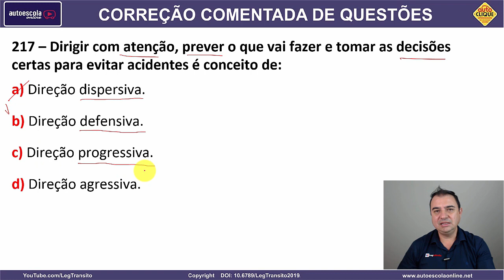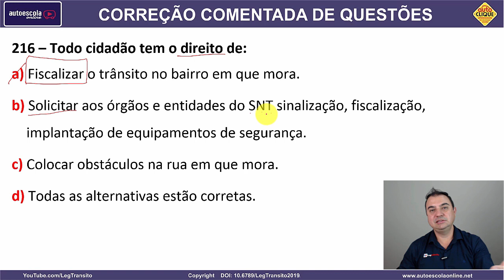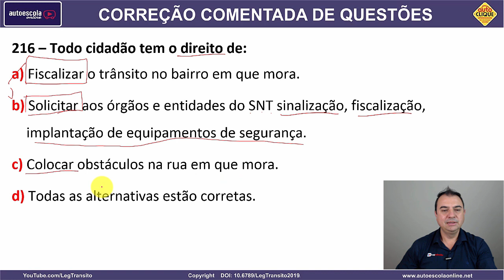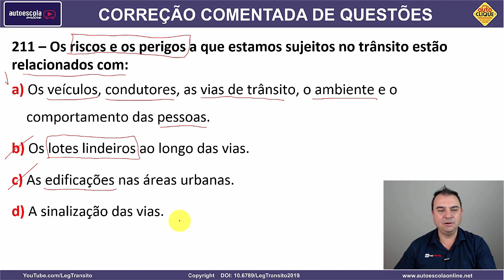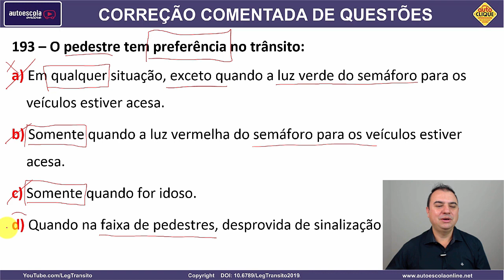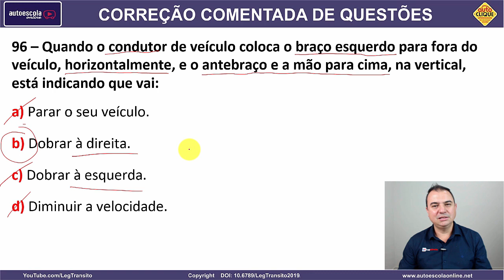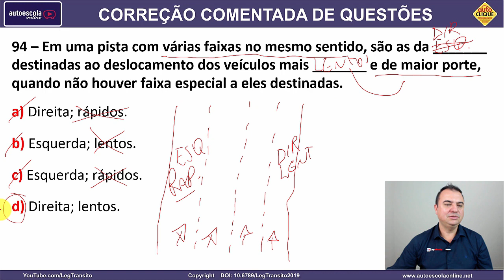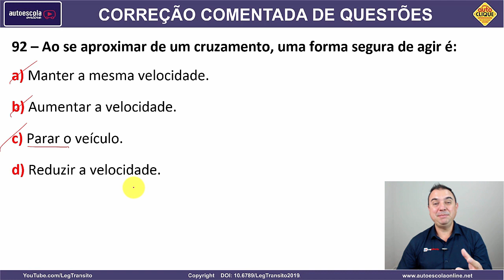SIMULADO DETRAN QUESTÕES 2022 - AULA 74